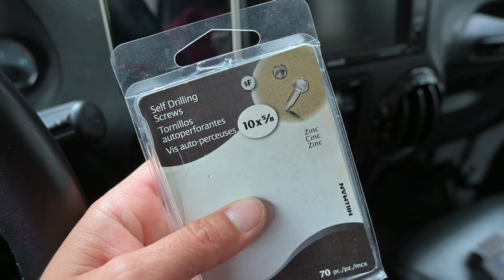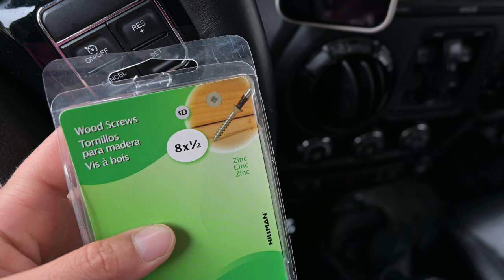EASY Budget Friendly DIY Jeep Tailgate Table | 4K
We finally put a tailgate table in our Jeep JKU! And it cost us only $46.

We saw another video (which I will link below), got some inspiration and up-cycled an old shelf we had lying around to build it. This is not a tutorial style video, we just wanted to share what we did.

Heavy Duty Magnets:

Coddiwomple; to travel in a purposeful manner toward a vague destination.

We’re a family of seven (4 humans, 2 pups, and 1 kitty). We have been questioning the ways of modern society, and want to explore nomadic ways of living.

Join us on our journey, while we prepare to full time travel and live out of our Jeep, Coddiwomple.

We currently live in St. John’s, Newfoundland. But we’re ready to explore the world and take you with us!

❤️How you can support our journey ❤️
•Instgram: @NewfieCoddiwomple
Some of our much loved camping gear:
•Roof Top Tent:
•Jared’s camp chair:
•Here’s a list with all our favourite Amazon items for overlanding, camping, and jeeps in general